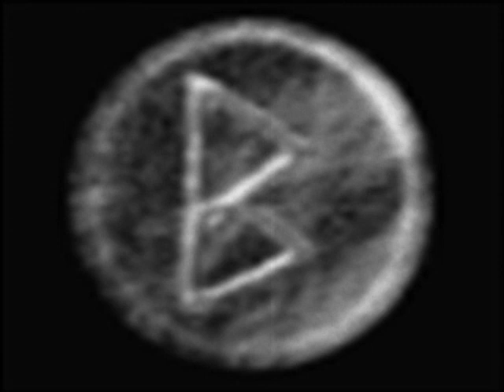Der Blutharsch - Achtung (Kampf, Sieg oder Tod / Wumpscut Remix)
Achtung (:w: Remix For Der Blutharsch)
LYRICS:
Unser Bataillon kennt nur Kampf Sieg oder Tod / Kampf, Sieg oder Tod /
Die jungen Soldaten, die ihren ersten Einsatz entgegensehen,
sollen wissen das unser Bataillon nur ein Vorwärts kennt,
niemals ein Zurück /
Achtung, der Blutharsch /
Ich erwarte von den alten Soldaten meines Bataillons, dass sie in dieser Stunde der Bewährung wie immer ihre Pflicht tun /
Kampf Sieg oder Tod /
Wie sind uns darüber klar, dass die Lage verdammt ernst ist, aber wir sind Soldaten / es ist damit zu rechnen, dass wir spätestens morgen früh Feindberührung haben /
Jeder Quadratmeter den wir jetzt verteidigen ist ein Stück vom Herzen unserer Heimat / und wer nur einen Quadratmeter deutschen Boden bis zum letzten verteidigt, verteidigt Deutschland /
Kampf Sieg oder Tod / Achtung, der Blutharsch / Kampf Sieg oder Tod